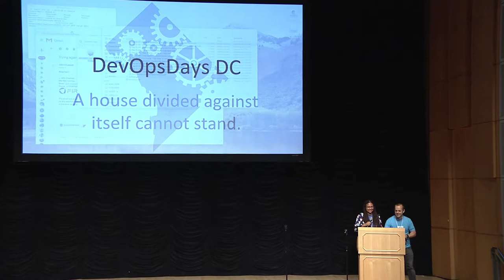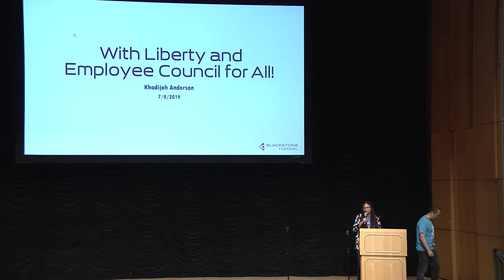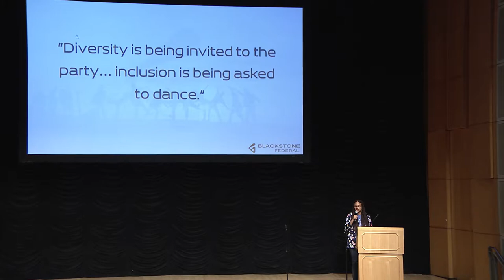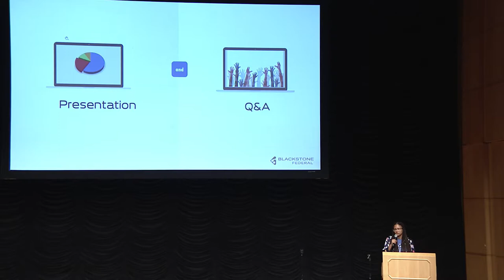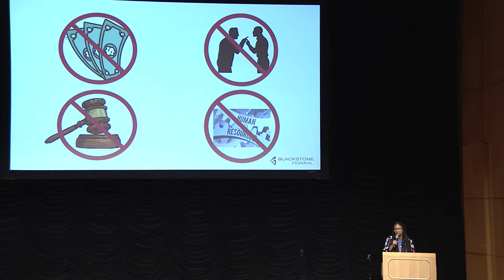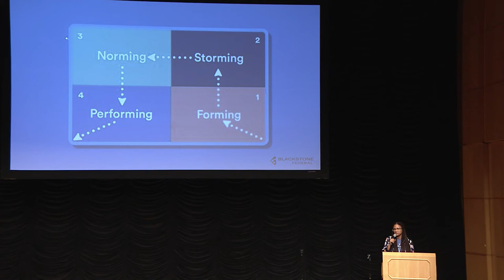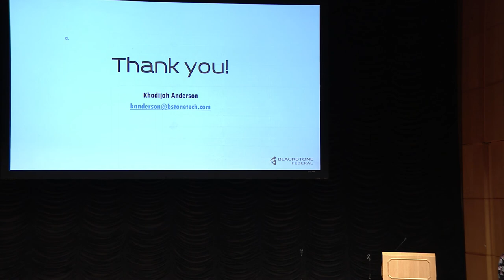With Liberty and Employee Council for All, Khadijah Anderson, DevOpsDays DC 2019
Two years ago, I presented an ignite talk at DevOpsDays DC on Diversity and Inclusion in Technology. You might remember my thesis: “Diversity is being invited to the party; Inclusion is being invited to dance.”

This talk inspired a conversation at my company about how we could ensure we have, and maintain, a diverse and inclusive environment in our own space. This then turned into a larger discussion about ensuring all employees within our company have a voice and an avenue to share new ideas, thoughts, and to provide feedback.

Thus, was born, the Blackstone Federal Employee Council. Our vision? To be the cornerstone of employee engagement by lifting up all company voices, creating leadership opportunities, and devising a truly inclusive environment. As you can imagine, the creation of the Employee Council took several iterations before getting it off the ground, and it’s still a work in progress.

Through my talk, we will discuss the ins and outs of how the council started, the structure of the council, format for meetings, and what types of things the council does and does not address.

Khadijah Anderson, Manager, Blackstone Technology Group

Khadijah is a project manager with over 7 years of experience in information technology and DevOps. She is currently managing a team of DevOps Engineers and Developers who provide support for public facing government websites.

She has a passion for diversity and inclusion and is continuously looking for ways to share her knowledge on the topic. Khadijah has spoken at 3 separate DevOpsDays events, thus far, and looks forward to many more!